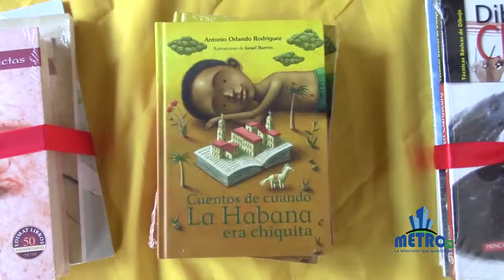Lucio Melo Docente Artes Plasticas habla sobre donación a la Biblioteca Casa de la Cultura de Villa